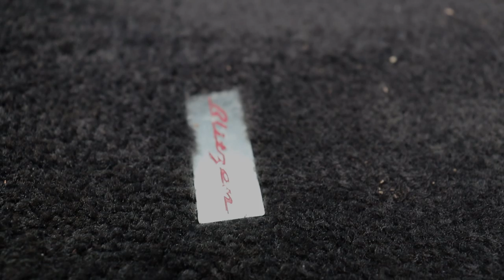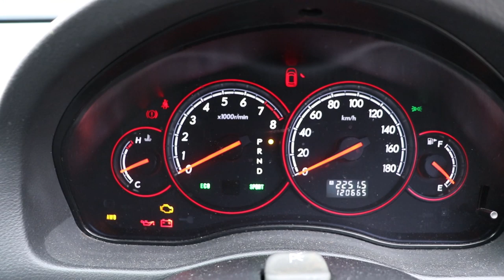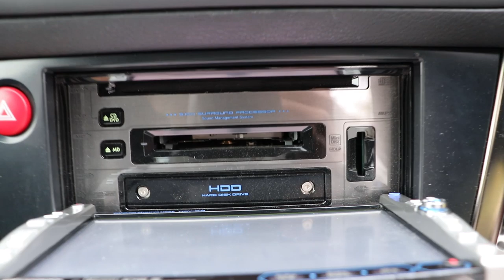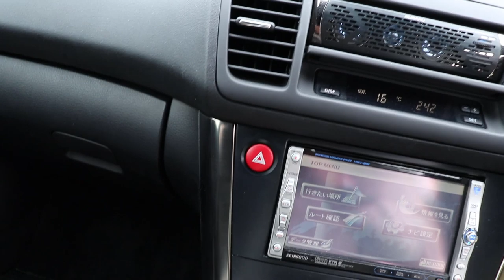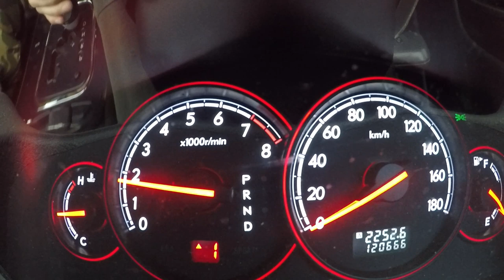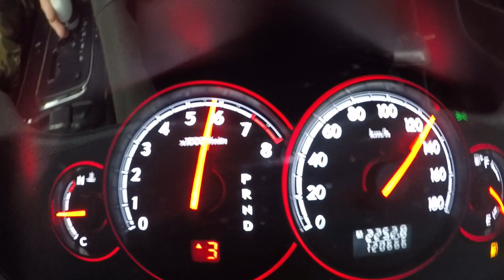Esittelyssä - Subaru Legacy Spec-B Blitzen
Tällä videolla käydään kyseinen Subarun malli lävitse. Linkki tarkempiin tietoihin
Tosiaan videolla mainittu 280hp, mutta 260hp todellisuudessa vissiinkin taitaa olla. Blitzen mallin erikoisuudet varmaankin vielä lisänä tuo takaluukun spoileri. Tuntuu että jotain näistä jää aina välistä. Jatkossa keskityn tosiaan siihen auton esittelyyn, en niinkään sitä omaa kokemusta autosta. Lähinnä sisätilat, ulkokuori sekä ominaisuudet tuua esille. Voin myös ottaa oman mielipiteen huonoista sekä hyvistä ominaisuuksista.